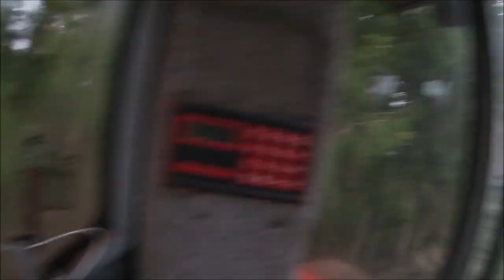FarmVlog #23 | Mist fahren und Wiesen schleppen | MF 3080 IHC 844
Herzlich Willkommen zum 23ten "FarmVlog" !
In diesem Vlog fahren wir Mist von meinem Kollegen und Schleppen ein paar Wiesen! Aber seht selbst! :D Ich hoffe euch gefällt das Video.
Falls ihr Verbessrungsvorschläge habt, immer her damit! Schreibt sie mir in die Kommentare!

Ich heiße Jonas, bin 17 Jahre alt und betreibe eine kleine Nebenerwerbslandwirtschaft. Ich baue Bio Speisekartoffeln an und vermarkte diese auch selber! Heu wird natürlich auch gemacht! Desweitern arbeite ich viel mit Zwischenfrüchten! Ich habe auch eine kleine Schafsherde. Die Bocklämmer mäste ich selber! Ab und an führe ich auch Lohnarbeiten durch wie zum Beispiel das Mulchen. Zu dem machen mein Vater und ich auch viel Holz.
Diese Arbeiten und vieles mehr könnt ihr in meiner "FarmVlogs" Playlist nachvollziehen!

Wenn ihr noch Verbesserung´s Vorschläge habt könnt ihr mir sie gerne in den Kommentare aufführen! :D